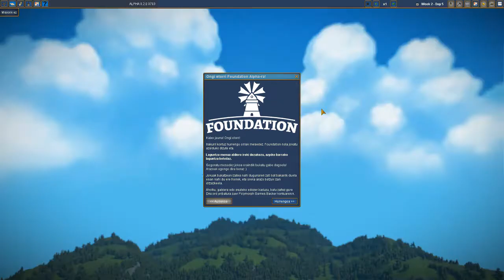Foundation euskaraz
Foundation jokoa euskaraz probatu dugu